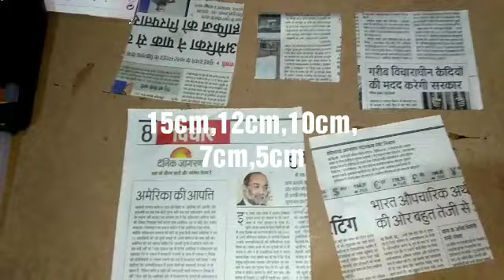Best out of waste | New DIY | Old Newspaper christmas tree | Very Easy n Beautiful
Easy to made christmas tree through old newspaper .